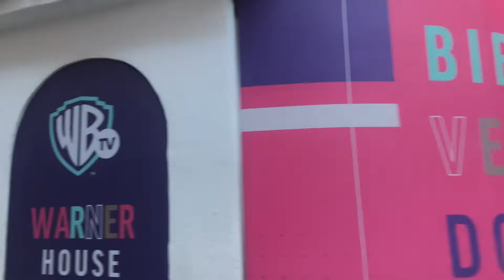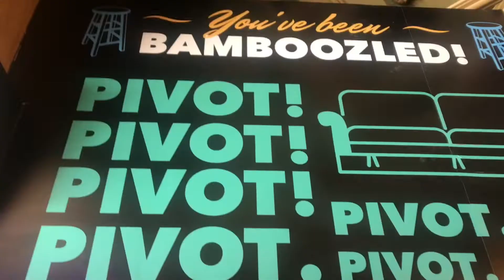FUI A CENTRAL PERK CON MI MAMÁ // VLOG WARNER HOUSE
OH MY GOD (inserte voz de Janice) Esta vez fuimos a la Warner House para festejar el 25 aniversario de Friends y wow!

Perdon si las imagenes se ven borrosas la neta no supe que onda jaja

Ame compartir esta experiencia con mi mama!